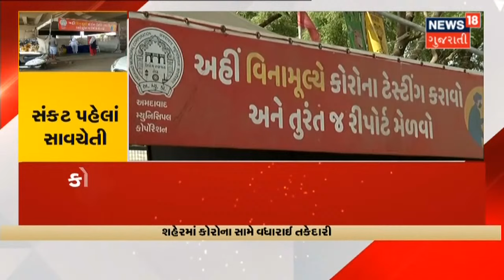મોહન ભાગવત September માં લેશે Gujarat ની મુલાકાત | News18 Gujarati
RSS નેતાઓ આવશે Gujarat ની મુલાકાતે.સંઘ વડા મોહન ભાગવત આવશે Gujarat ની મુલાકાતે.28મી September એ Ahmedabad અને 29મી September એ Surat ની લેશે મુલાકાત.મોહન ભાગવત પ્રાંતની Team સાથે કરશે બેઠક.